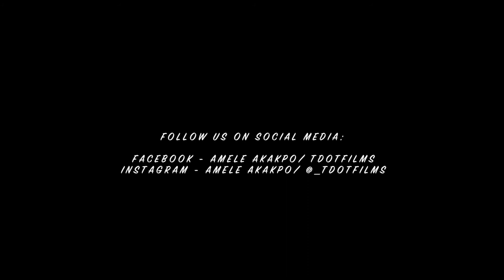Photo Shoot Recap & Teaser Video With Model Amele AKakpo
I was able to link up with model Amele Akakpo and create on a hot Sunday afternoon in Raleigh NC.  This was a great opportunity for two creatives to introduce their skill to each other and make magic happen.

You can follow Amele on IG at: @amele.ak

*The music in this video is for promotional use only.*